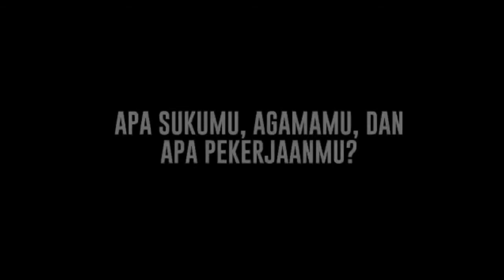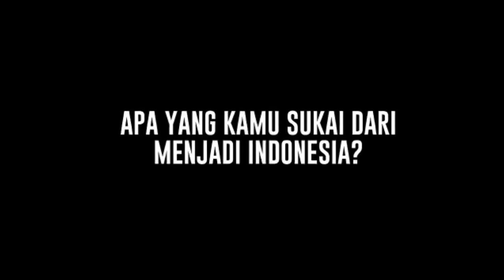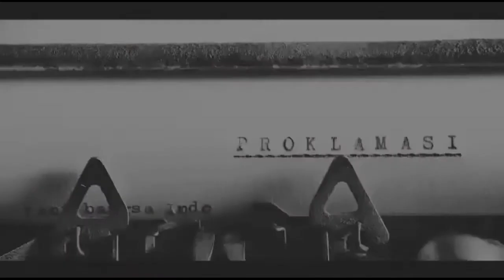Bangga menjadi INDONESIA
Bentuk Keragaman adalah syarat membentuk Kebhinnekaan.

Bersiaplah menerima segala bentuk perbedaan, karena perbedaan akan dan selalu ada tak perduli kapan waktunya.